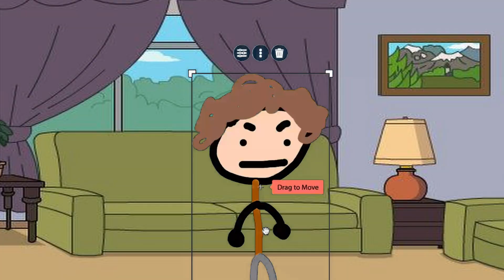Caillou Goes To Chuck E Cheese/Grounded (GOANIMATE)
this video was inspired by this gentleman right here (IT-Saac Studios)